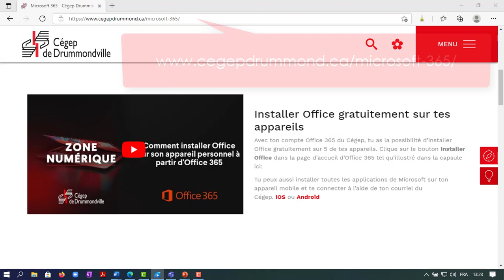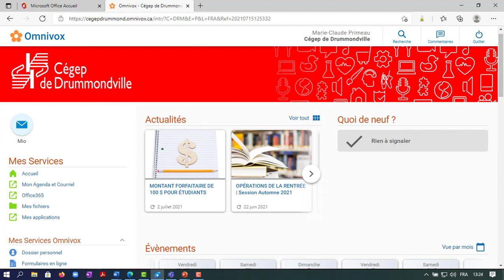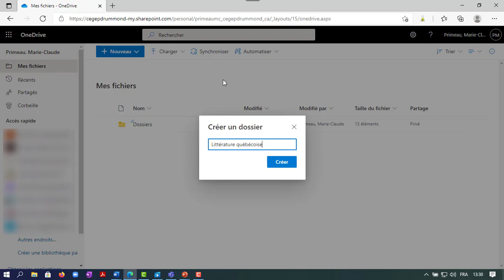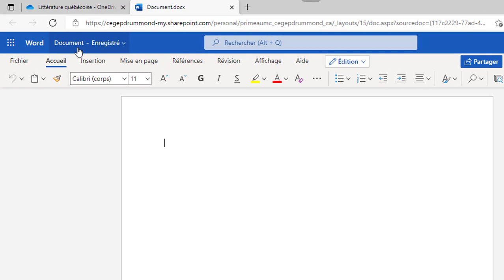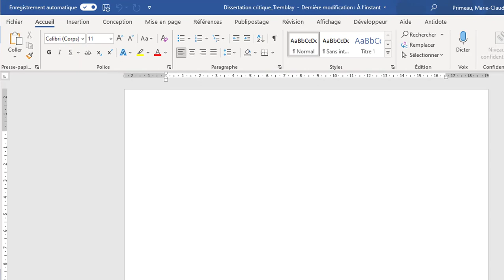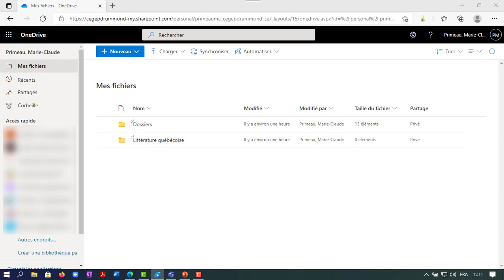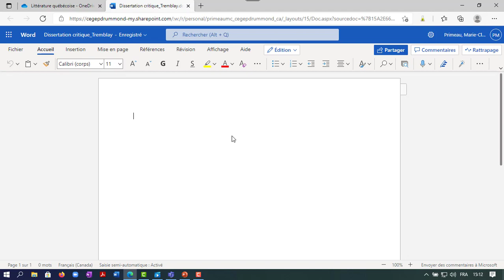Word- Enregistrer un document Word dans OneDrive